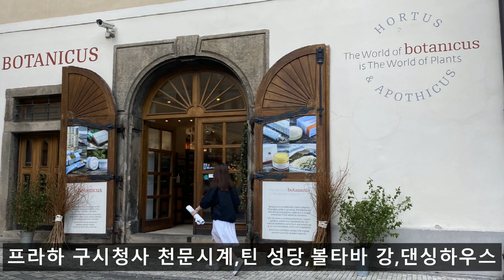체코 자유여행, 프라하 구시청사 천문시계,틴 성당,볼타바 강,댄싱하우스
체코 자유여행, 유네스코 세계유산 프라하 구시가 프라하 구 시청사 천문시계,틴 성당,볼타바 강,댄싱하우스
 프라한 중부유럽에 위치하고 있는 도시로 체코의 수도입니다 496 평방킬로미터의 면적에 인구 2019년 기준으로 인구는 약 130만 명이며 프라하의 1인당 GDP도 영국이나 프랑스 독일보다 높은 경제력을 지니고 있습니다 블타바 강이 프라하 중심을 가로 질러서 흐르며 스트르셰도체스키 주의 중심에 프라하가 위치하고 있습니다 프라하 시의 중심지인 구시가는 유네스코 세계유산에 등재가 되어 있습니다
세계문화유산 틴 성당
틴 성당은 푸라하 구시가에 위치한 13세기에 고딕 양식의 개축 교회로 성 비투스 대성당과 더불어 프라하의 대표적인 종교 건축물입니다 11세기에 처음 지어졌을대는 로마네스크 양식이었고 개축 이후애도 여수차례 증축과 개조가 있었습니다 쌍탑이 인상적으로 이쌍탑은 프라하 시내의 어느 곳에서도 보입니다 이 쌍탑은 1511년에 세워진 것으로  80m높이에 황금빛이라서 돋보입니다  성당의 내부에는 백랍으로 만든 프라하의 성당에서 제일 오래된 성수대가 있고 덴마크 천문학자인 루돌프 2세가 가장 신임을 했었던 조언자 티코 브라헤(Tycho Brahe)의 묘가 있습니다